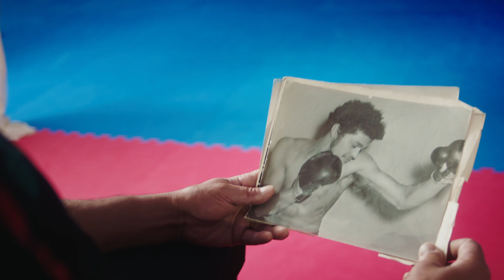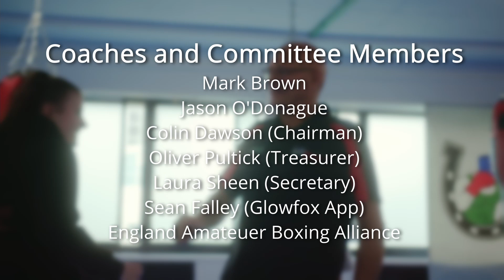ABC Swindon Brunel